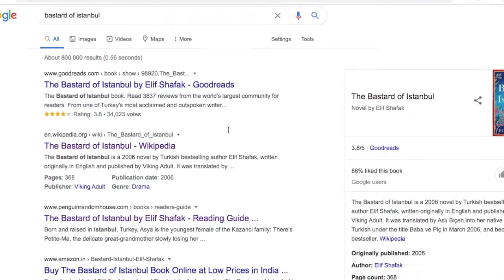READING BASTARD OF ISTANBUL IN DHARAN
Elif Shafak has a different style.
Once engaged, like a magic spell, reader becomes drowned into her narrative, plot, and language.
The bastard of Istanbul is one of the most read novels by her.